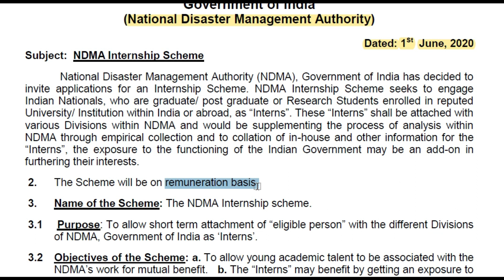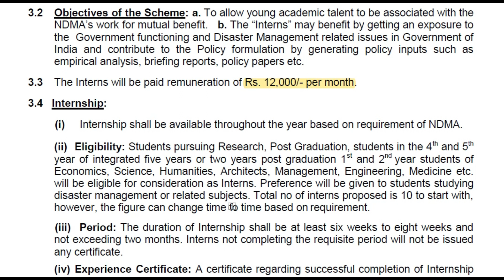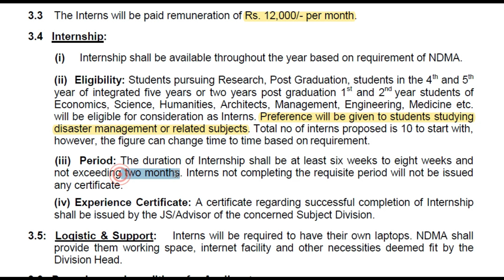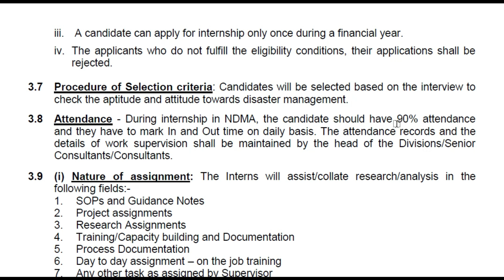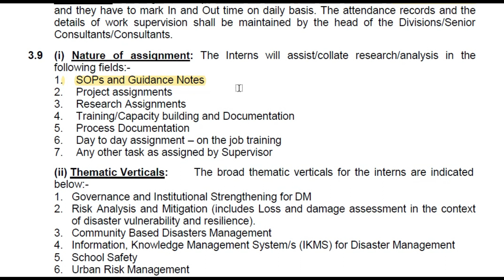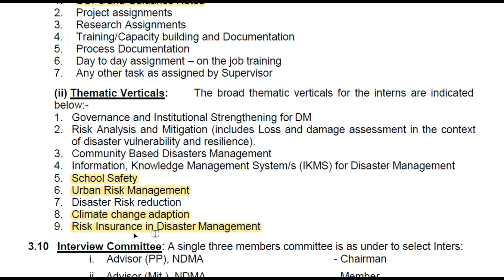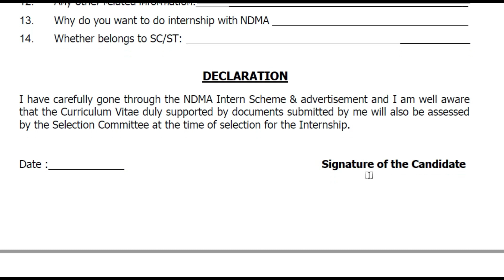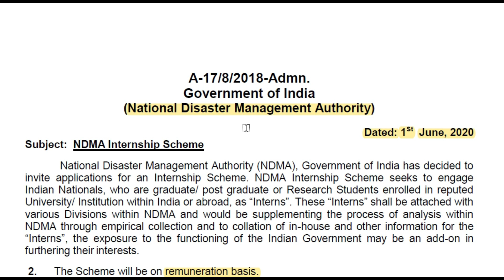NDMA Internship Scheme on remuneration basis ! Grab the Golden Opportunity !!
NDMA Internship Scheme on remuneration basis ( Rs 12000/- pm )
Topic : Disaster Management and  Policy Framework
National Disaster Management Authority (NDMA), Government of India